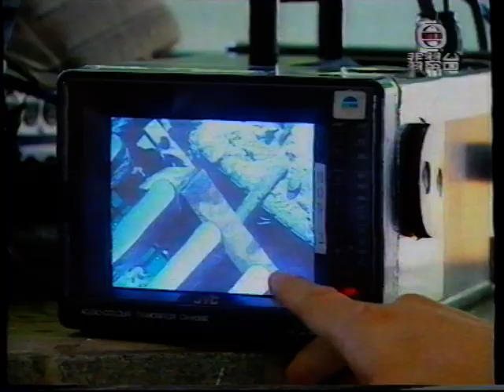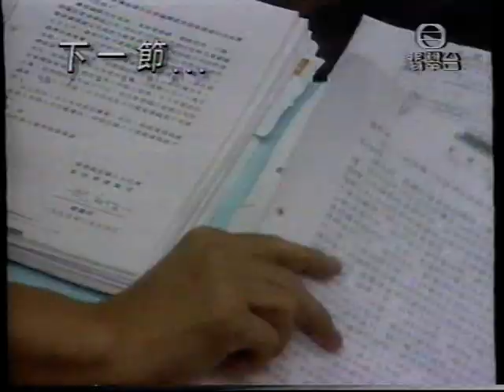1995年青衣南橋駁口損毀1